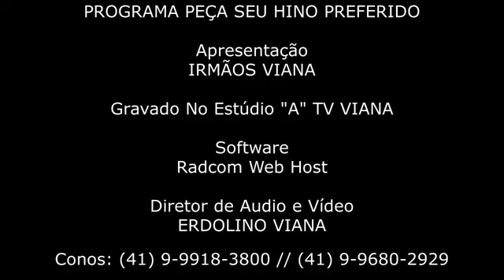PROGRAMA PEÇA SEU HINO PREFERIDO 2